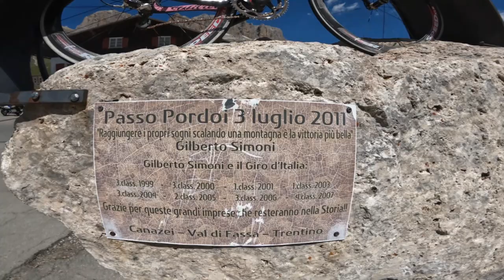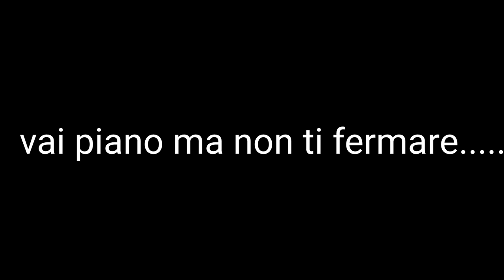passo Fedaia - passo Sella - passo Pordoi....senza parole.....e per forza con quella fatica😁❤️🚲